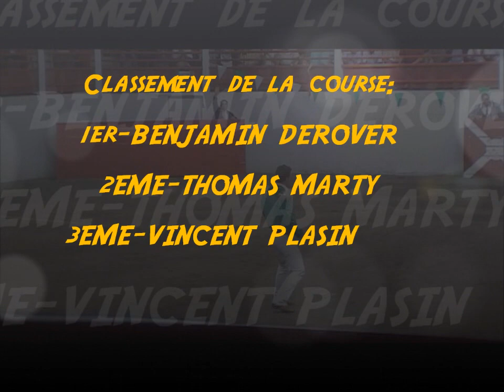Reportage GAETAN LABASTE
Reportage sur Gaetan LABASTE a toulouzette
un reportage signé  Thomas & ThomasPROD